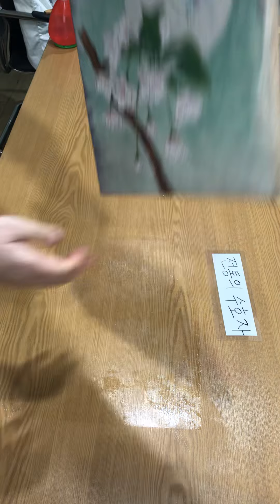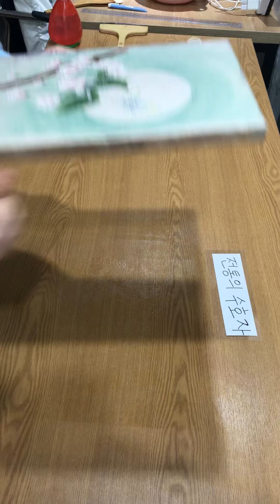비단그림배접방법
비단을 배접하고 틀에 붙이는방법까지